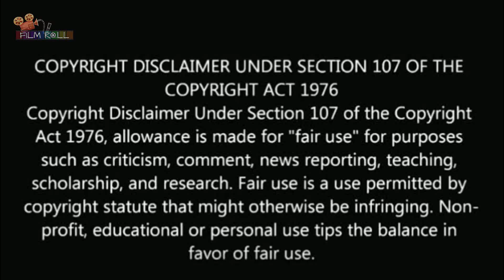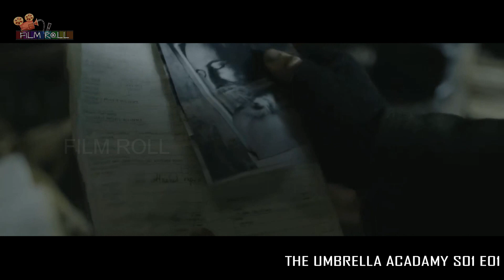தெறிக்கவிடும் மாஸ் சீரிஸ் | Episode 1 | Film roll | தமிழ் விளக்கம் | best movie review in Tamil